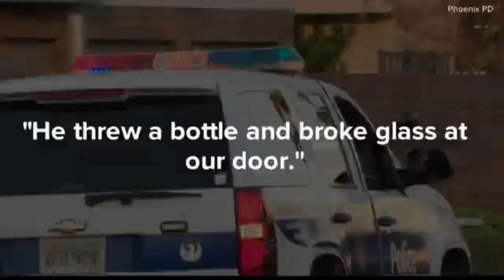Bodycam video shows suspect tried to enter Chili's restaurant before Phoenix police shot him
The video shows two officers stopping a man holding a baseball-sized stone in a parking lot.